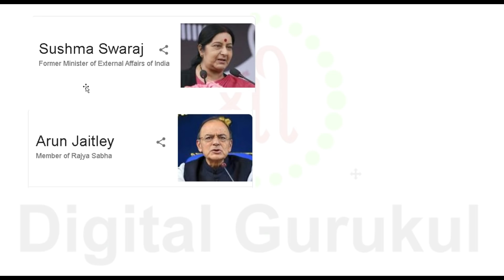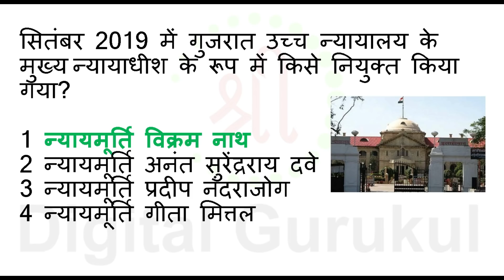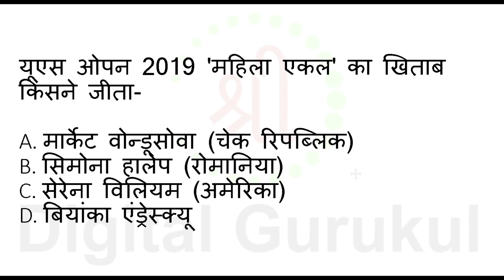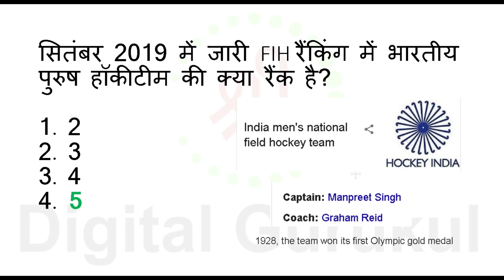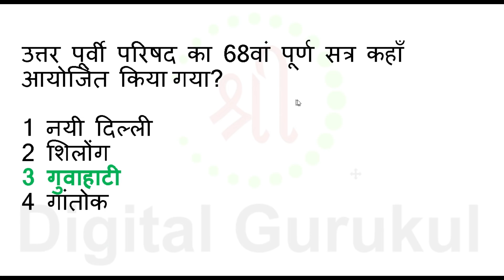11 SEPTEMBER 2019 current Affairs || TOP 10 NEWS/Current Affairs || NEXT EXAM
11 SEPTEMBER 2019 मुख्य समाचार  || TOP 30 NEWS/Current Affairs || NEXT EXAM || 11 september 2019 current affairs in hindi for Railway,ssc,banking and various government exam